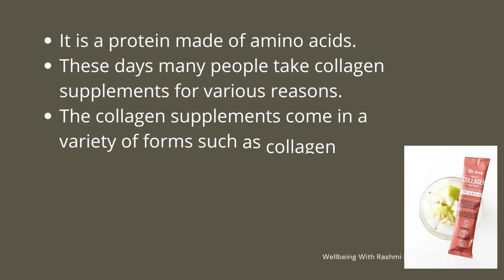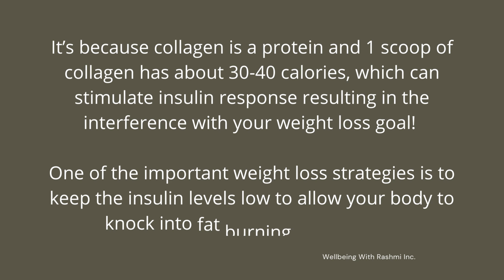Should you take collagen powder in intermittent fasting?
n the realm of intermittent fasting, questions often arise about the compatibility of collagen consumption during fasting periods. Will collagen disrupt the benefits of the Migrating Motor Complex (MMC) or kick you out of ketosis? In this informative video, we delve into these critical points to provide clarity and insights.

RECOMMENDED VIDEOS:
What are whole foods? Are wheat flour and rice whole foods? Foods to eat to reduce inflammation.